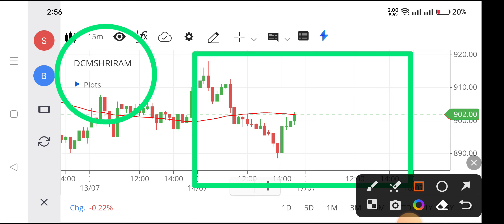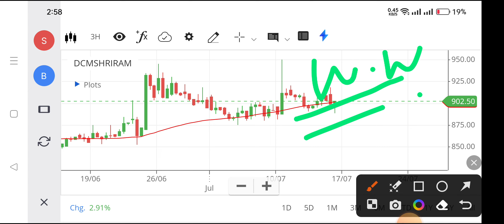dcm shriram share news,dcm shriram share latest news,dcm shriram share price,